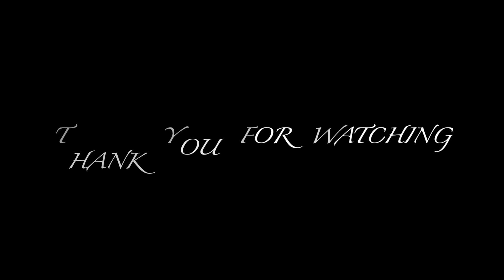Piano progress day 88 - minuet in g major - J. S. Bach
This is piece number 4 from suzuki book 2 revised edition

minuet in g major BWV 822 from "Klavier suite in G minor" by J. S. Bach.